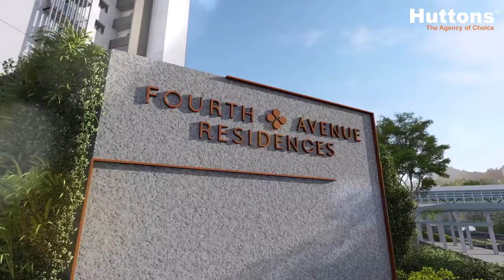Fourth Avenue Residences (富雅轩）| Showflat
🍀🍀Fourth Avenue Residences🍀🍀
The Bukit Timah Collection

💢Sixth Avenue MRT At Your Doorstep
💢Heart Of Bukit Timah
💢Prime District 10 Address
💢Surrounded By Top Schools
💢Next To GCB Neighbours
💢Tallest Development In The Immediate Vicinity
💢2 MRT Stops To Singapore Botanic Gardens
💢10 Minutes' Drive To Orchard Road

Project Consultant: Ben He
Registered Number: R048648I
Company: Huttons Asia Pte Ltd
Agency Number: L3008899K